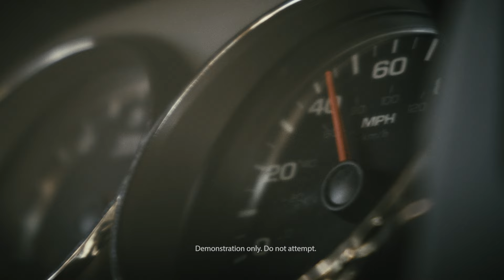Jimmy King - King of Bad Ideas - Bridge Out 15 sec 2022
Jimmy King - King of Bad Ideas - Bridge Out 15 sec 2022. Nevada Division of Minerals Stay Out and Stay Alive Abandoned Mine Land Program.
Stay Out of abandoned mines and Stay Alive!